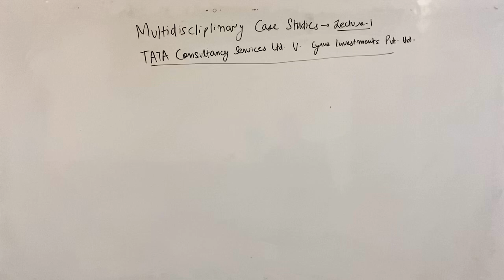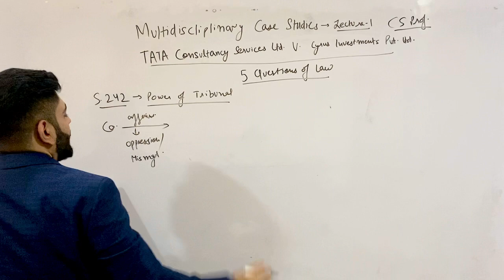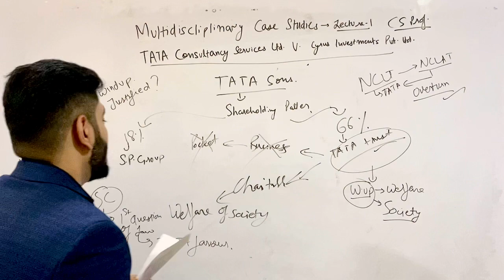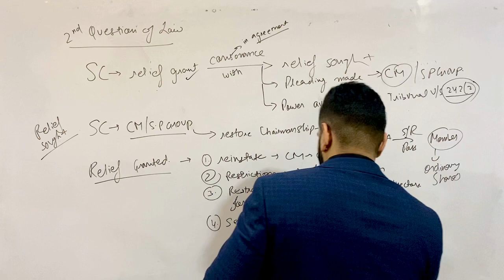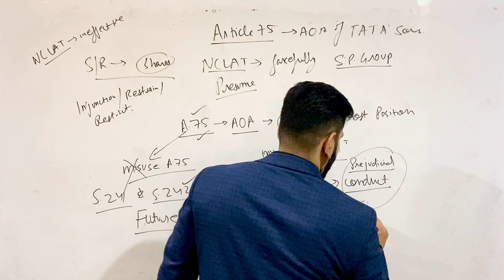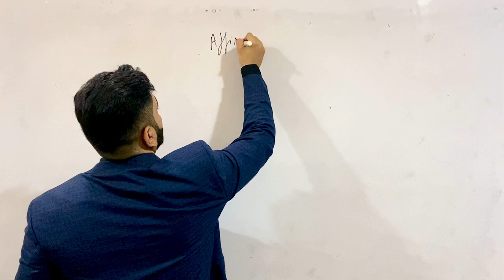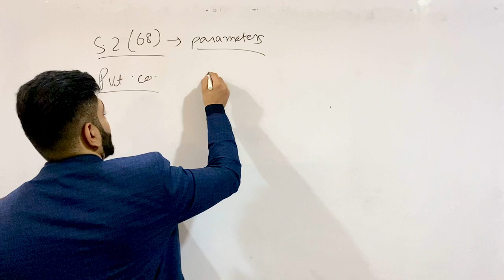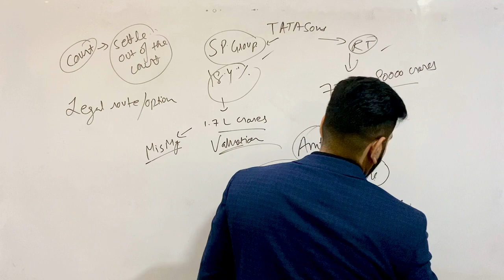Multidisciplinary Case Studies December 2022 CS Professional TATA vs Mistry Lecture-1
Multidisciplinary case studies - Lecture 1 for CS Professional MCS Case Study

The High Profile legal battle started when Cyrus Mistry filed a case in the National Company Law Tribunal (NCLT) against Tata Sons under Section  241 of the Companies Act, 2013 alleging Oppression and Mismanagement. In his petition, Mistry claimed that the company was oppressing the interest of small stakeholders. Watch this video by Gurkirat Singh to know the facts of the case, the legal provisions involved and the ultimate winner.